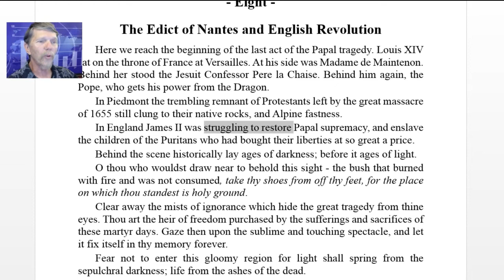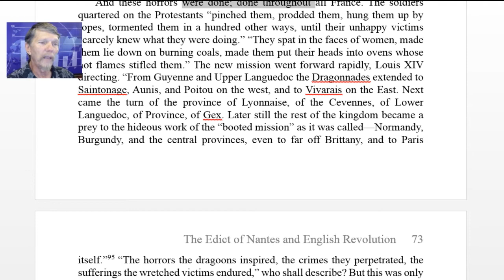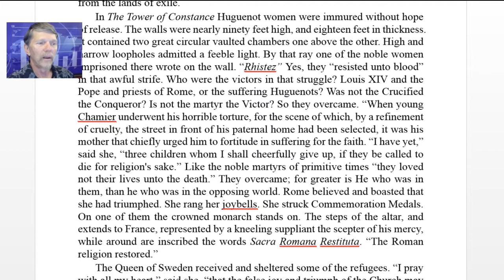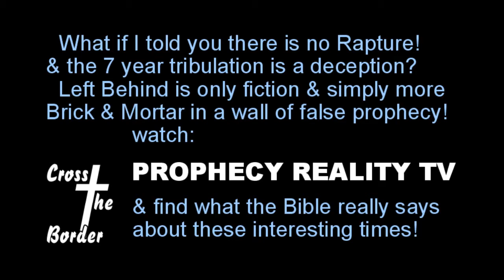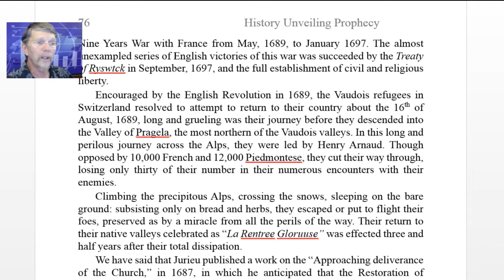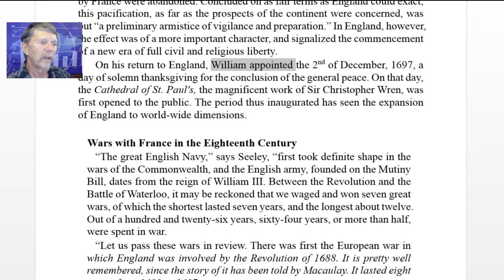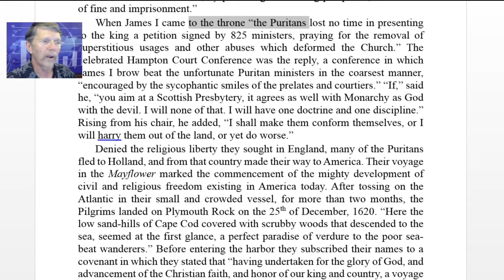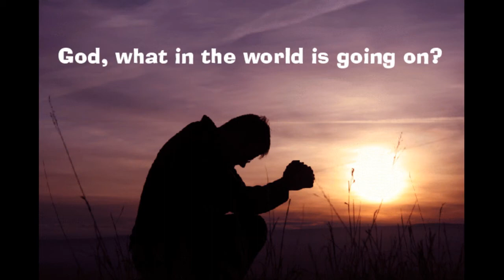History Unveiling Prophecy 07